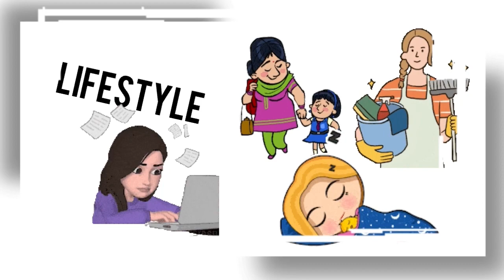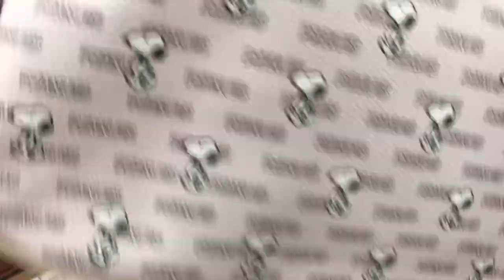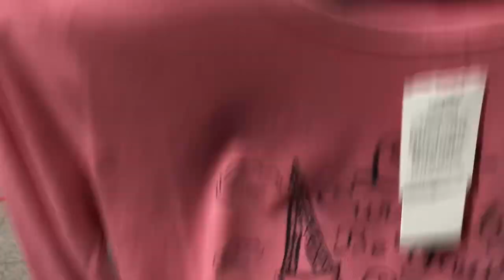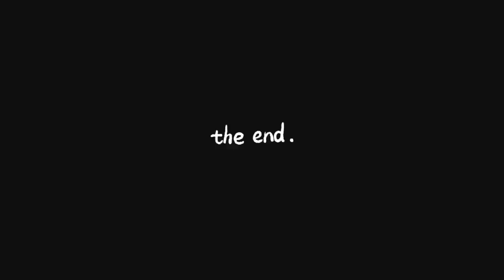SHIMAMURA FASHION CENTER| BAGSAK PRESYO NA | ¥ 500~¥2000 | SHOP WITH US | しまむらお値下げ品 | BUHAY JAPAN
Shimamura fashion center sale items

Musician: @iksonmusic